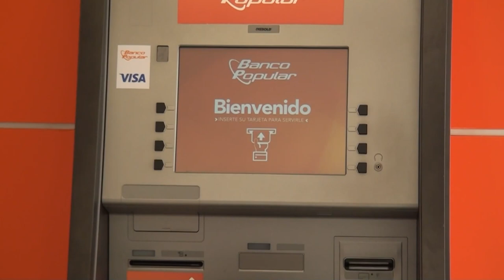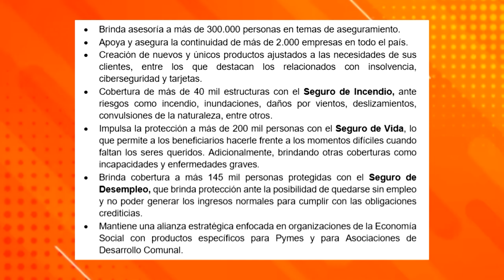Popular Seguros celebra 15 años de brindar tranquilidad y aseguramiento a familias del país